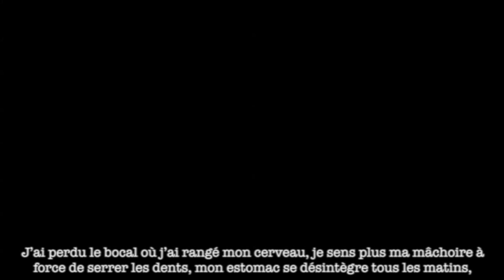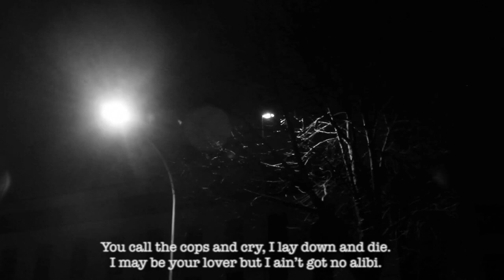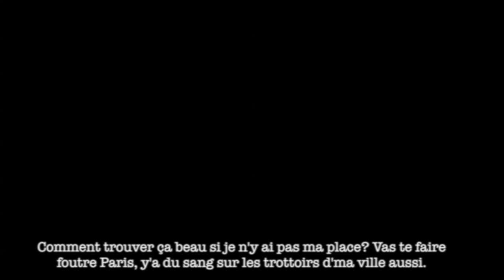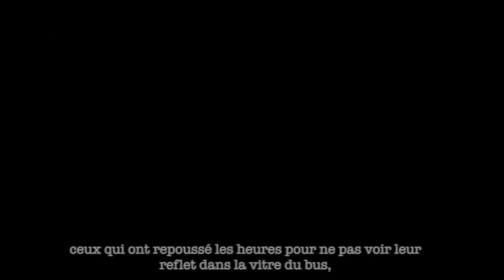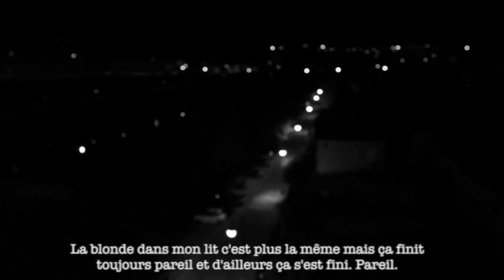Limoges by nite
Vidéo pour DNSEP (ENSA Limoges), version non finale
Pas de son, filmé avec un Canon 550D
Les images et textes m'appartiennent